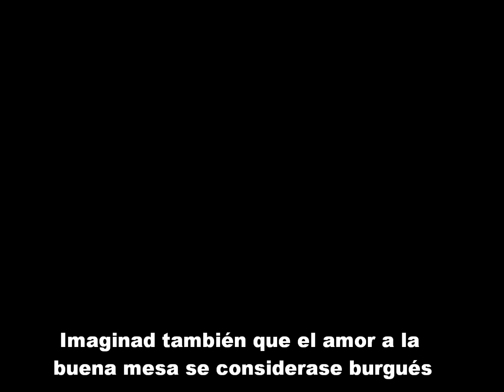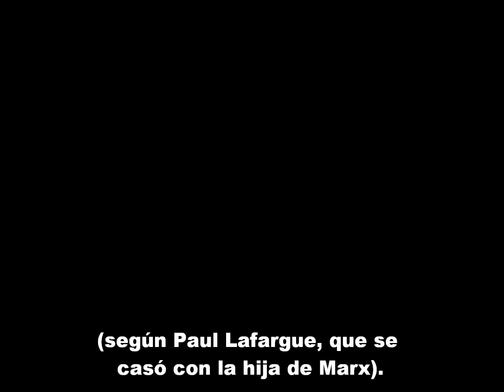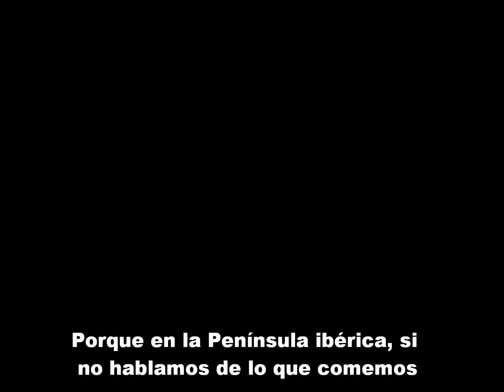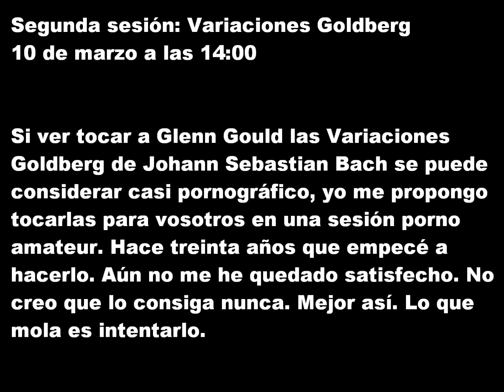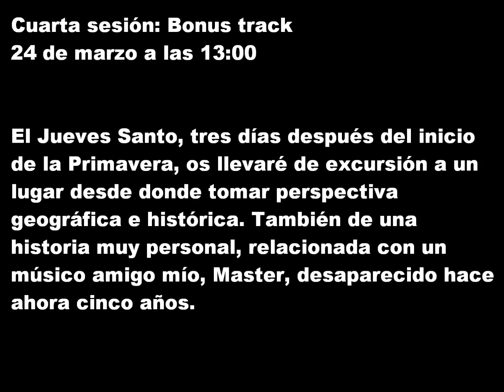Todo lo que me gusta es musical, amateur o engorda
Cuándo: Jueves 3, 10, 17, 24, 31 de Marzo de 2016
Dónde: Barcelona en Espai nyamnyam (Pallars 94, 6to 1era)/ de paseo / Soon in Tokyo (Nàpols 5)
Precio: 12€ mediodia / 15€ noche

El concepto porno amateur aplicado a la música. Imaginad que los profesionales tuviesen la exclusiva del sexo, que sólo follasen los actores porno (entre ellos) y que nadie más se atreviese a practicar el sexo como amateur. Imaginad que hacer el amor por amor al arte se fuese perdiendo hasta desaparecer. Imaginad también que el amor a la buena mesa se considerase burgués y que disfrutar del placer de la comida fuese contrarrevolucionario y sospechoso, obviando el origen popular de cualquier forma gastronómica (y musical) y obviando también que el objetivo de la clase trabajadora no debería ser el derecho al trabajo (según Karl Marx) sino el derecho a la pereza (según Paul Lafargue, que se casó con la hija de Marx).  Y ahora imaginad todo lo contrario. Imaginad que les vamos arrebatando esas dos drogas duras que guardan con celo las élites: la música y la gastronomía. Imaginad que tocamos las Variaciones Goldberg, música renacentista o bakalao (si en el fondo es lo mismo) como quien practica el porno amateur, mientras comemos platos cocinados por Biscuter, el compañero de cárcel de Carvalho, y hablamos un poco de la vida. Porque en la Península ibérica, si no hablamos de lo que comemos o de lo que follamos es como si no hubiese pasado.

Primera sesión: Orlando Gibbons (3 de marzo a las 14:00)

A la hora de la comida, transportaremos un piano de los de verdad al Nyamnyam para tocar música renacentista del compositor inglés Orlando Gibbons mientras degustáis una receta extraída de las novelas de Carvalho de Manuel Vázquez Montalbán. Hablaré sobre las drogas duras y sobre una de las primeras tribus urbanas europeas, por ejemplo. Y, por si aún pertenecéis a la clase trabajadora, intentaremos cumplir los horarios estipulados para que podáis volver luego tranquilamente a vuestras ocupaciones.

Segunda sesión: Variaciones Goldberg (10 de marzo a las 14:00)

Si ver tocar a Glenn Gould las Variaciones Goldberg de Johann Sebastian Bach se puede considerar casi pornográfico, yo me propongo tocarlas para vosotros en una sesión porno amateur. Hace treinta años que empecé a hacerlo. Aún no me he quedado satisfecho. No creo que lo consiga nunca. Mejor así. Lo que mola es intentarlo.

Tercera sesión: Variaciones Goldberg (17 de marzo a las 14:00)

Lo volveré a intentar porque jamás conseguiré interpretar las Goldberg como un actor porno profesional. Ni lo pretendo. Me gusta más el porno amateur. Os contaré por qué.

Cuarta sesión: Bonus track (24 de marzo a las 14:00)

El Jueves Santo, tres días después del inicio de la Primavera, os llevaré de excursión a un lugar desde donde tomar perspectiva geográfica e histórica. También de una historia muy personal, relacionada con un músico amigo mío, Master, desaparecido hace ahora cinco años.

Quinta sesión: Novios (31 de marzo a las 20:00)

Un concierto de Novios (un grupo que tengo con Pablo Gisbert), por la noche, en el que no sólo escucharéis Bakalao, también lo comeréis. Bakalao se escribe con V de Valencia y K de Santako en Soon in Tokio, el local de Poblenou donde el Nyamnyam se trasladará para el cierre de estas sesiones de porno amateur.